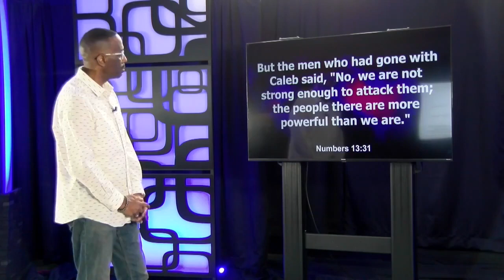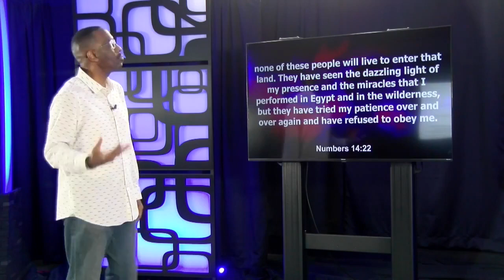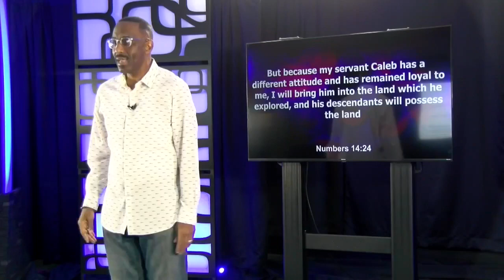Where Do You Find Most of Your Giants - Powerful Points to Ponder - June 18, 2022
Where Do You Find Most of Your Giants - Powerful Points to Ponder

Daily devotional from Rev. Dr. Kevin W. Cosby

Numbers 13:30-31 GNV
Numbers 14:20-24 GNV
Joshua 15:14 NIV

ReRun - 1.9.21